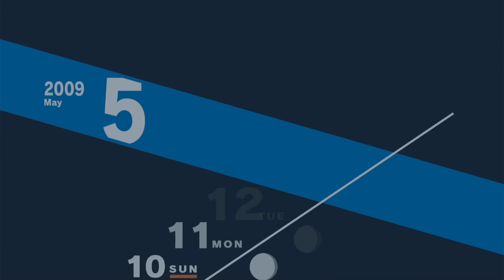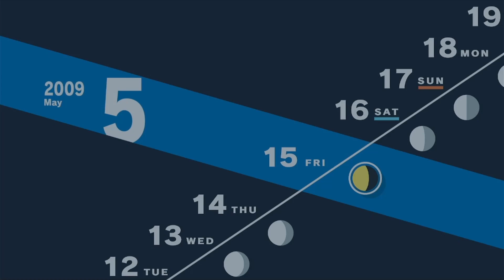My Friend's First Persona Game/ Persona 3 Reload livestream pt 3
Streaming on Twitch every Saturday evening EST